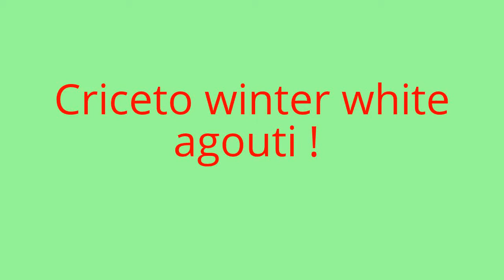winter white standard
winter white standard hamster !